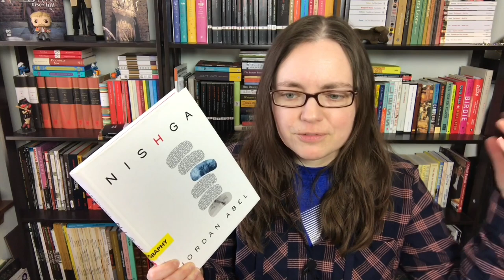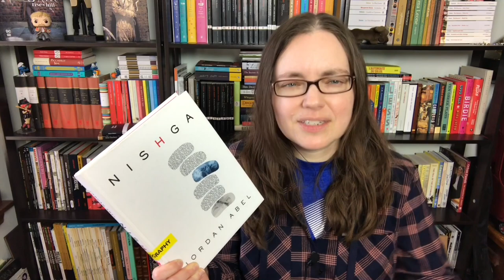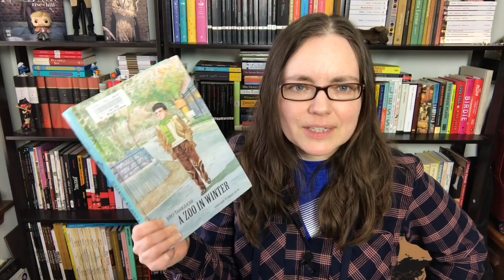Recent Reads: Essays on Art, History, Historical Fiction, Comics & a Play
Books discussed:
Not My Bag by Sina Grace
Le Vent des libertaires Tome 1 by Philippe Thirault & Roberto Zaghi
Crippled by Paul David Power
Frida Kahlo and My Left Leg by Emily Rapp Black
The Union of Synchronised Swimmers by Cristina Sandu, translated by the author
Nishga by Jordan Abel
A Zoo in Winter by Jirō Taniguchi, translated by
The Home That Was Our Country: A Memoir of Syria by Alia Malek
Twists of Fate by Paco Roca, translated by Erica Mena

[CC] available.